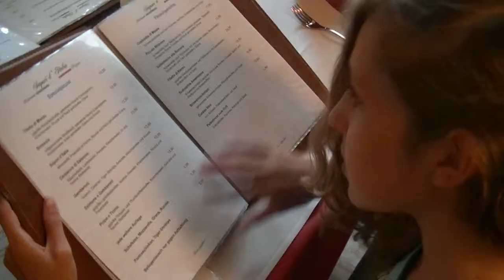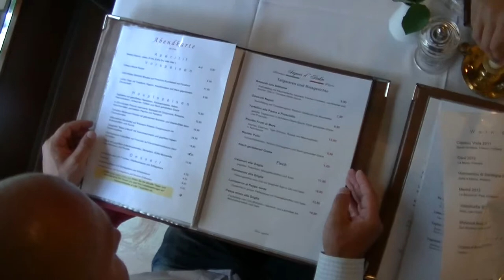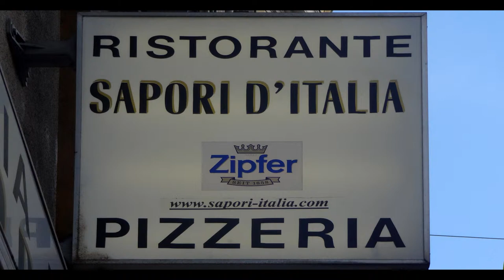Sapori d'Italia ...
... eine Top-Pizzeria in der Wiener City.
Lass dich verführen vom Geschmack Italiens!

... one of the top-Pizza-restaurants in the City of Vienna.
You will like THIS taste of Italy!